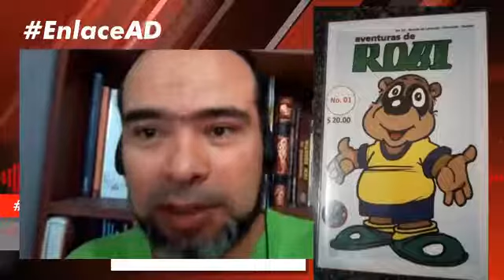Fantasía Infinita Libros y Cómics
Marvel, DC, cómics independientes, mangas de Panini, Kamite e importados de España, también manejan todo tipo de libros; ejemplares nuevos y usados, poesía, historia, biografía, novela, ensayo.. ¡Y si no lo tienen, lo consiguen!, (sujeto a disponibilidad). ¡Pedidos al WhatsApp 📲 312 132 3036. Búsquenos en Facebook como Fantasía Infinita Libros y Cómics!